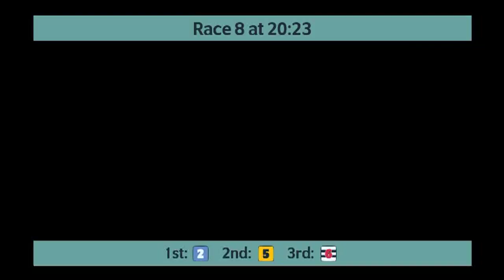Monmore Greyhounds Races on 18th February 2023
Race meeting at Monmore Greyhounds on 18th February 2023.